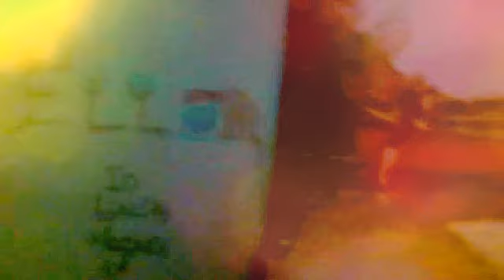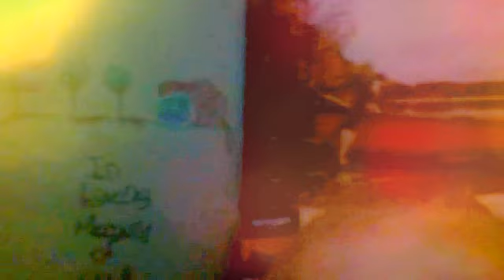lindsay's video with emma the cat my room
my speaker wasny working